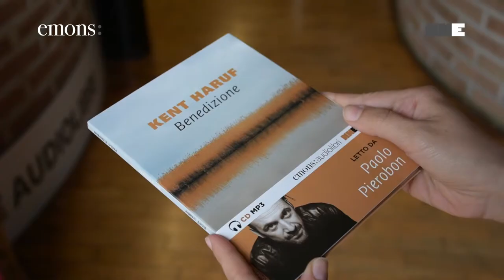Haruf - Pierobon, la voce dietro l'audiolibro "Benedizione"